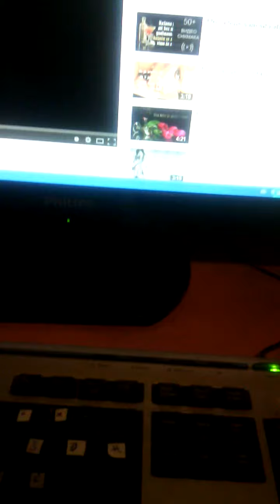И ТЕБЕ САМ СИТ КАФАНО-GORAN KAPETAN